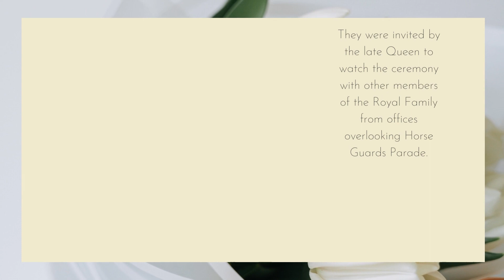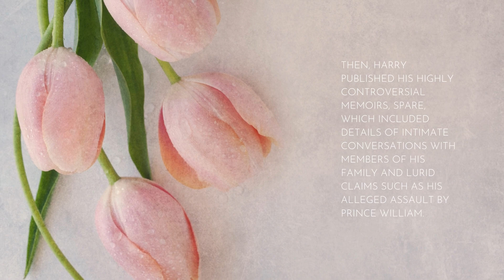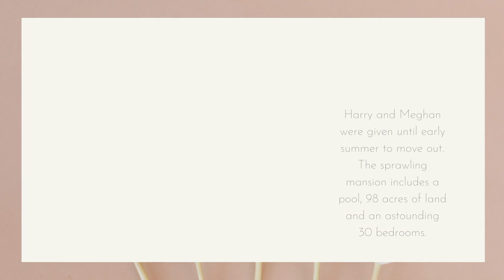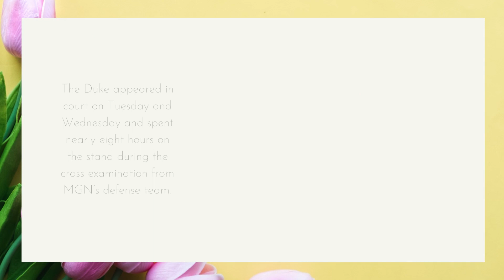Meghan Go Ballistic As No Invitation To The King's Birthday Parade For Harry: "No Place For Traidor"